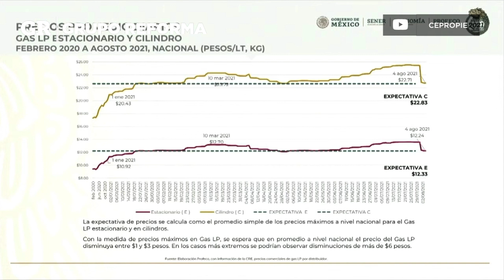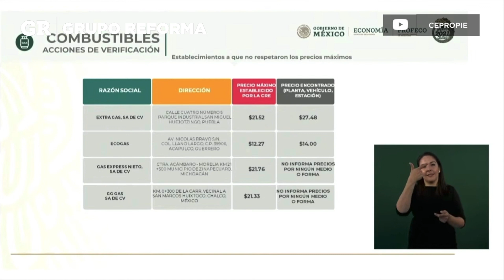¿Cuántos cumplen con precios de gas LP?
El titular de la Profeco habló sobre el manejo de precios de Gas LP, asegurando que la mayoría de las empresas no rebasan los precios máximos.